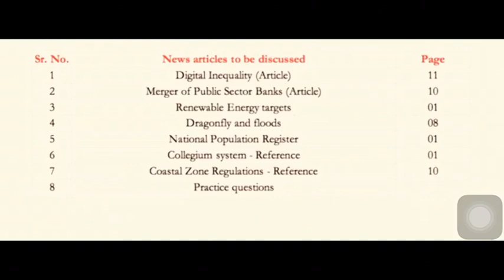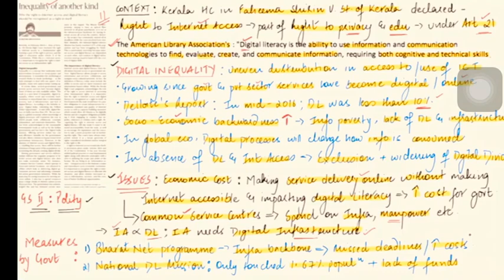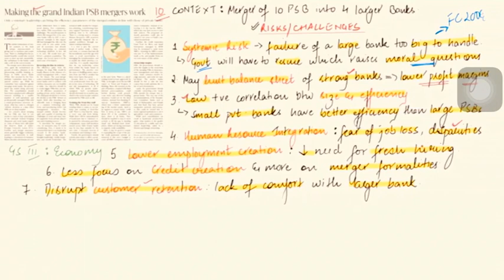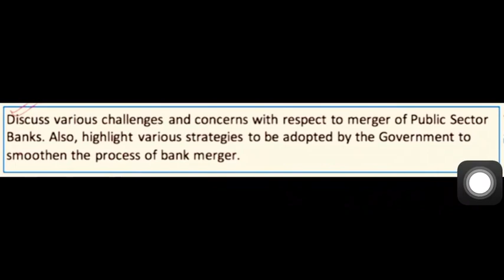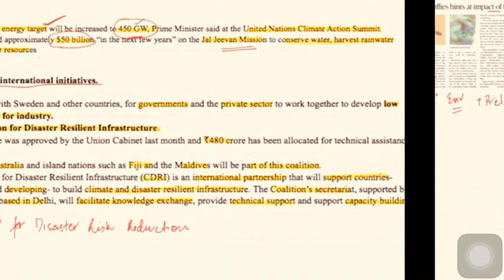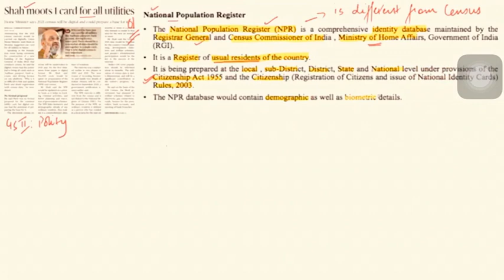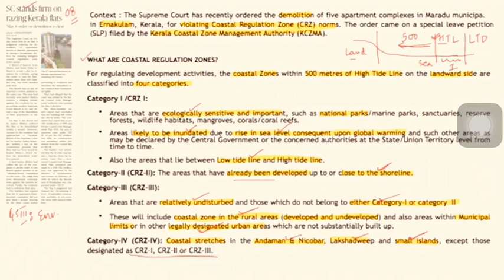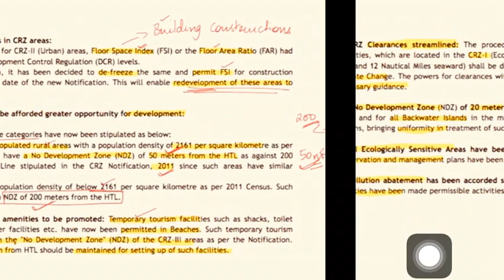The Hindu || Daily Current Affairs || September 24 || 2019 || UPSC || Prelims || Mains || Tamil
Here I have discussed the current affairs related to UPSC for today.
Which will be in UPSC-Mains aspect, covering all the General Studies papers.

Giving current affairs in Tamil.

Keep following!